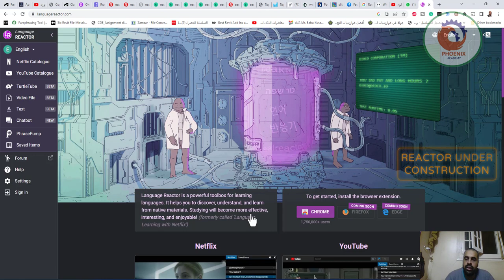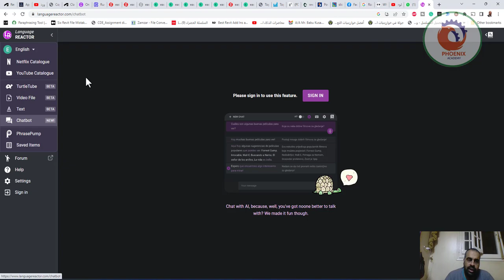🚀✨ تعلم اللغات بأسلوب مبتكر وفعال مع Language Reactor ✨🚀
أداة رائعة تستحق 5 نجوم وهي مجانية تمامًا!
اذا كنت ترغب بتحسين مهاراتك اللغوية أو التعلم من خلال مقاطع الفيديو والقصص؟ اليك الحل الأمثل!
🌟 تعرف على Language Reactor🌟
ما الذي يجعل هذه الأداة مذهلة؟
🔹 تتيح لك ترجمة مقاطع الفيديو على YouTube والمقاطع الموجودة بجهازك والنصوص.
🔹 تعلم اللغة الإنجليزية من خلال القصص أو المقاطع المصورة أو أن تكون لك كورس تعليمي.
🔹 يمكنك التمارس مع Chatbot لتحسين مهاراتك في المحادثة.
🔹 يوفر لك الوصول إلى قنوات YouTube و Netflix للاستماع والمشاهدة.
✨ وهناك المزيد! ✨
🎬 مع إضافة المتصفح المجانية، شاهد الأفلام والمسلسلات على Netflix مع ترجمات ثنائية اللغة، قاموس منبثق وتحكم دقيق في تشغيل الفيديو.
📚 استيراد النصوص بسهولة ودع Language Reactor يضيف لها ترجمة آلية ويقرأ النص بصوت طبيعي.
💬 تحدث مع ذكاء اصطناعي واستمتع بتجربة ممتعة لتعلم اللغة.
🔖 تلقي اقتراحات حول المفردات التي يجدر بك التركيز عليها لتحقيق تقدم أسرع.
وما يميز هذه الأداة أكثر هو أنها مجانية وتدعم اللغة العربية! 🎉
لا تضيع الفرصة! ابدأ رحلتك في تعلم اللغة بطريقة مبتكرة وممتعة مع Language Reactor اليوم! 🌐💡

❤️ روابط التواصل
✅ انستجرام